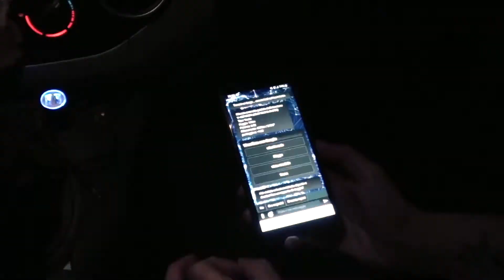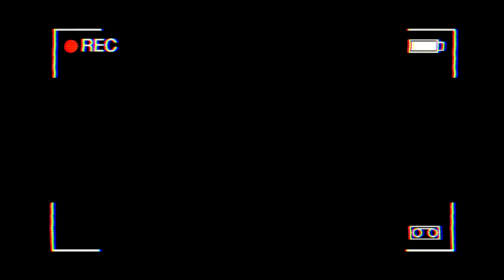RANDONAUTICA FUNZIONA **SIAMO ALLA FINE**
Ghost Brothers and Sisters, bentornati.
Ultima puntata dedicata all'uso dell'app randonautica.
decisamente una applicazione molto mooooolto interessante

anche questa volta il velo di mistero dietro all'app ci fa restare ammutoliti...

CARICHIAMO UN NUOVO VIDEO OGNI SETTIMANA, IL GIOVEDì, ORE 14:30

ATTENZIONE: E' VIETATA L'USO E LA DISTRIBUZIONE SIA PARZIALE CHE TOTALE SE NON AUTORIZZATA, NONCHE' LA RIFORMULAZIONE DEI CONTENUTI VIDEO ED AUDIO DEL CANALE GHOST BRO LODI.